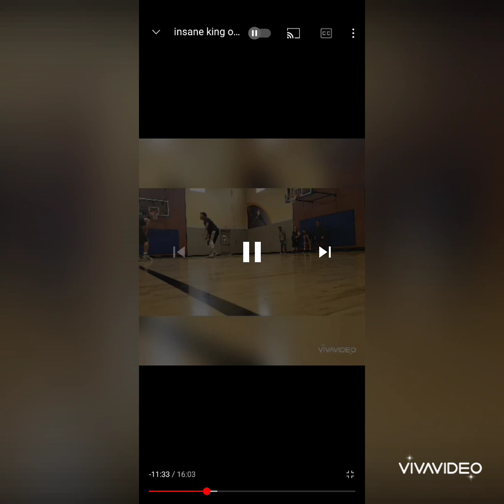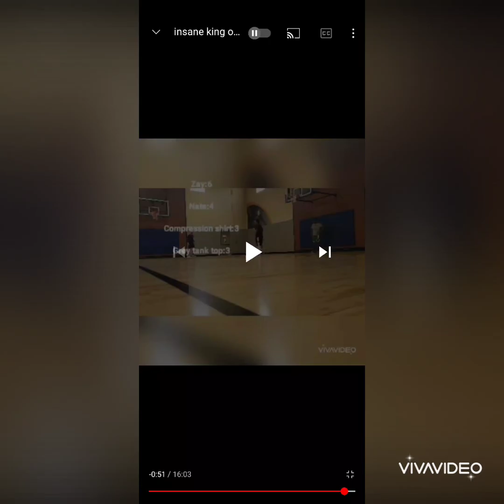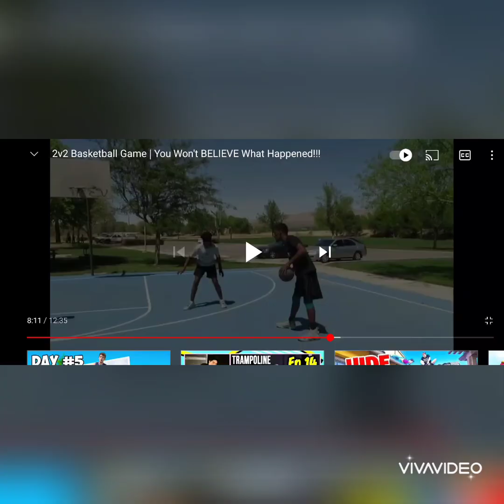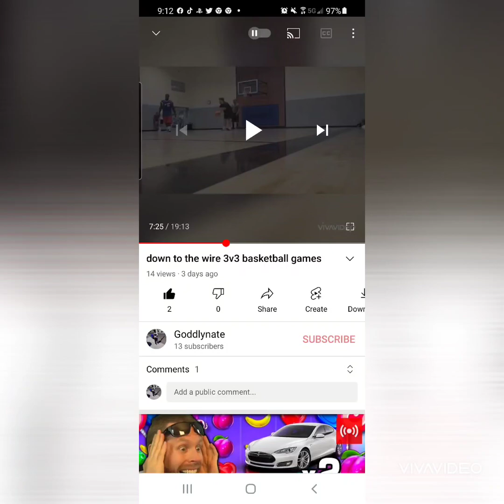2021 basketball highlights 🏀😤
in this video these are most of my basketball clips from 2021 because some footage has not been released yet but I promise you guys will see them in the future.  thank you guys again for making 2021 an amazing year and I hope that 2022 we can grow  even more than last year 🙏 ❤️